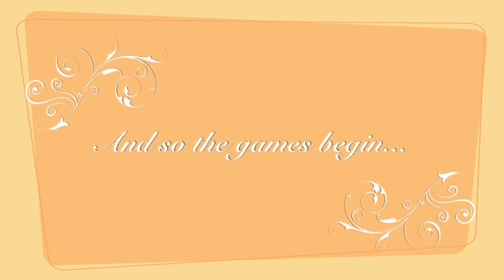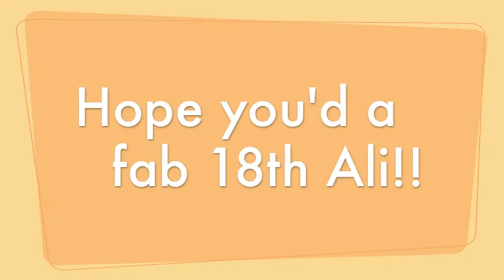Alison's 18th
Home video of Ali's 18th